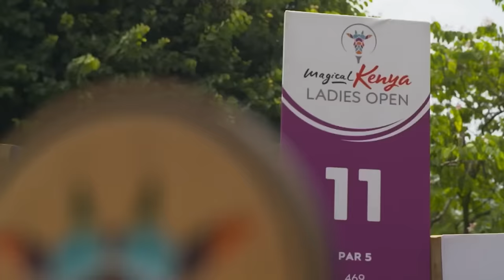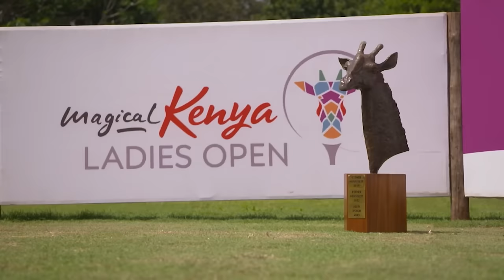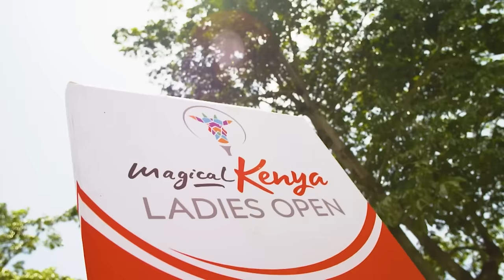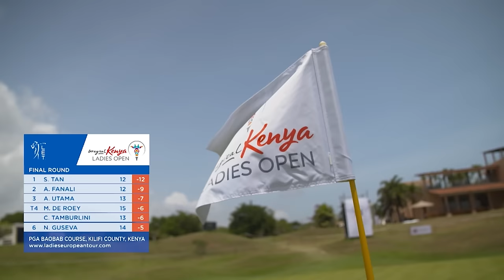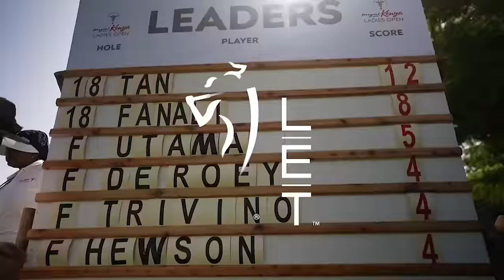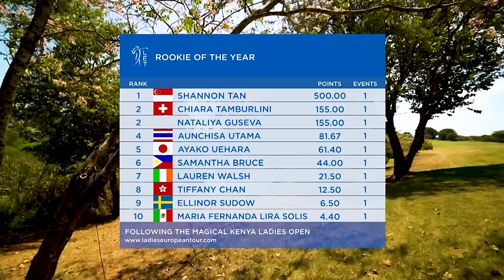Highlights Show | 2024 Magical Kenya Ladies Open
Extended coverage of the 2024 Magical Kenya Ladies Open at Vipingo Ridge.

India's Diksha Dagar and Germany's Alexandra Försterling feature as the two Ladies European Tour (LET) stars from last year's Race to Costa del Sol. Elsewhere, rookies are a plenty in the first event of the season with Singapore's Shannon Tan, Thailand's Aunchisa Utama and England's Annabell Fuller all looking to make a mark.